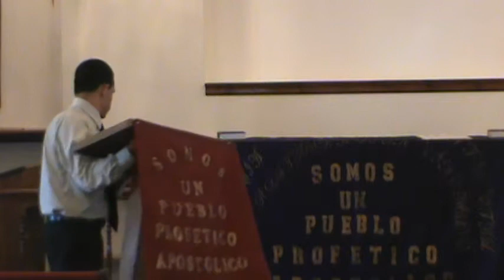A que Jesus Esperas.